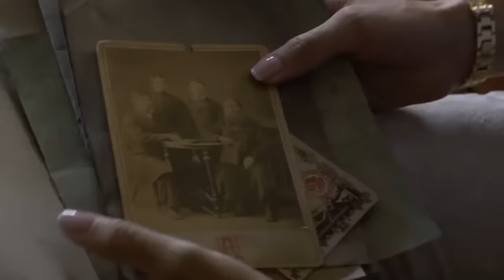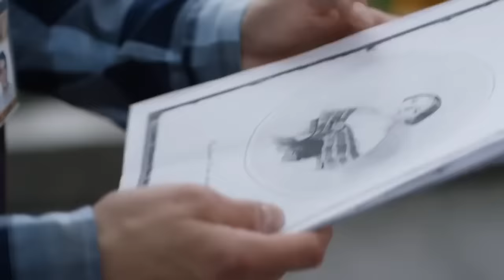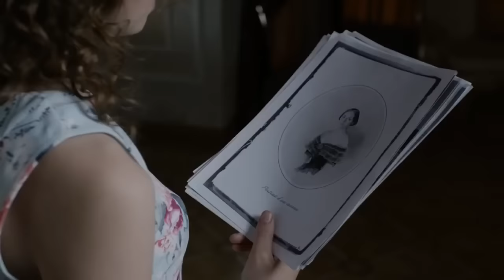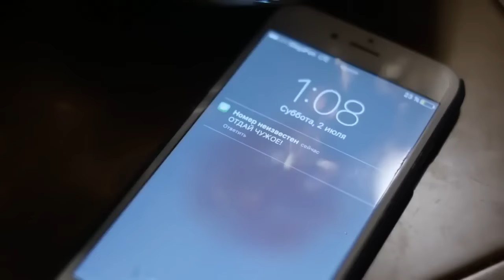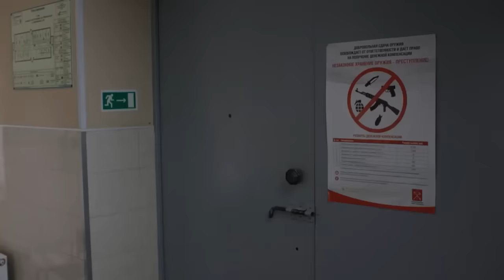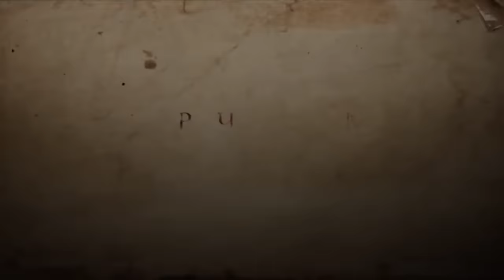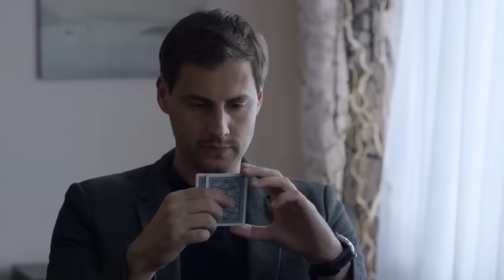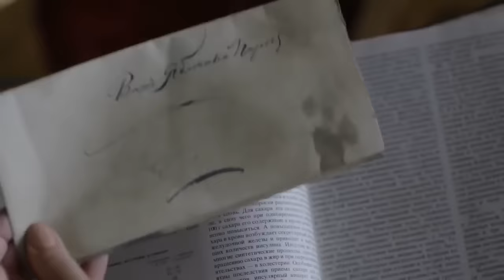▶️ Несчастья всем любившим ее! "ПЕРЧАТКА АВРОРЫ" Русские мелодрамы Мелодрама новинка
Фильм: Перчатка Авроры Русская мелодрама!
жанр: мелодрама
Описание:
Историк Аврора Синицына вынуждена бросить любимую профессию и заняться семейным бизнесом – так решил ее суровый и влиятельный отец. Он не только выбрал ей карьеру, но и сделал все для того, чтобы дочь рассталась с мужем. Однажды Аврора приезжает в село Нелидино неподалеку от красивой старой усадьбы и получает в подарок старинную коробку с письмами на французском и черной дамской перчаткой. На коробке надпись: «Аврора». Оказывается, она принадлежала знаменитой красавице XIX века Авроре Гернваль, которую прозвали Роковой Авророй за то, что приносила несчастья всем любившим ее мужчинам. Стоит Авроре Синицыной принести домой коробку и примерить перчатку Авроры Гернваль, на нее начинают сыпаться беды...